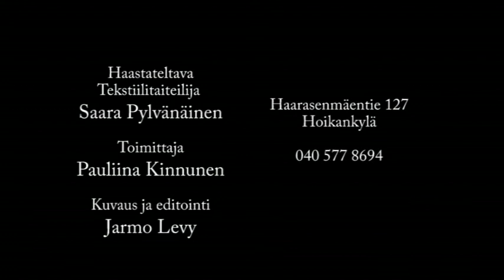Kädentaitajat - Saara Pylvänäinen